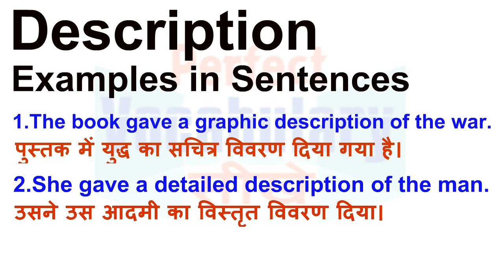Description Meaning in Hindi | Description Definition | Description Ka Matlab Kya Hota Hai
Description का हिन्दी मतलब
Description का हिन्दी अर्थ, Description की परिभाषा, Description का अनुवाद और अर्थ,
Description का अर्थ हिन्दी में, Description का इंगलिश अर्थ, Description का उच्चारण और उदाहरण वाक्य। Description का हिन्दी मीनिंग, Description का हिन्दी अर्थ, Description का हिन्दी अनुवाद